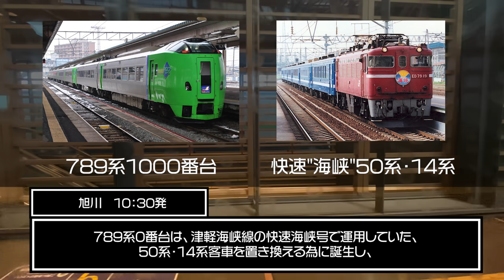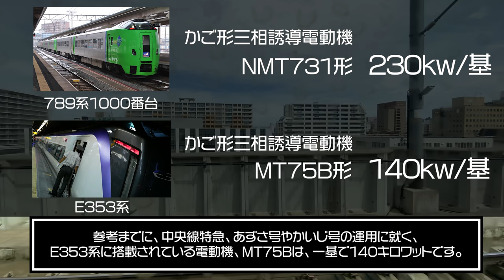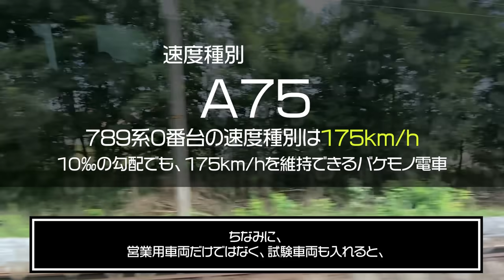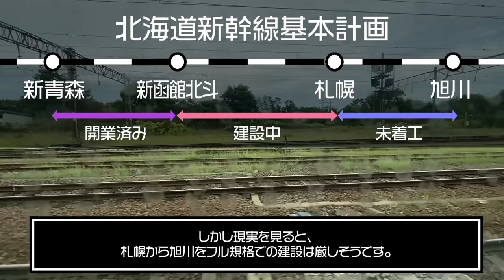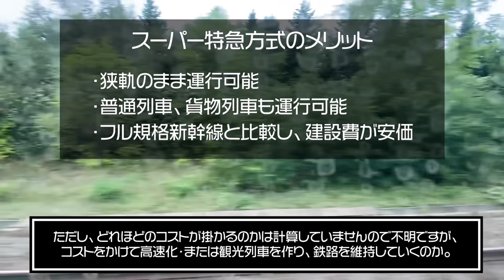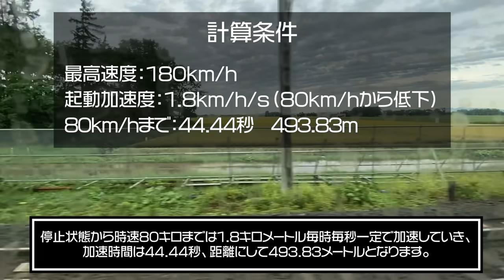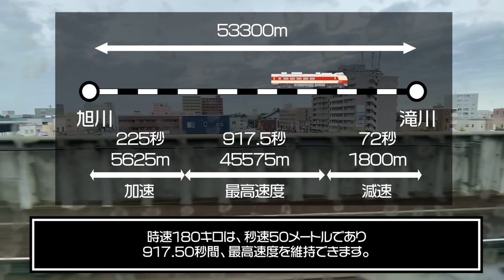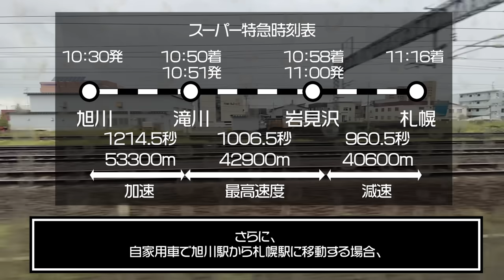【時速200キロの在来線特急】新幹線並みの速さでスーパー特急方式は成功するのか？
地方の鉄道を安く、そして高速化できる夢の鉄道方式。
その名も「スーパー特急方式」。
新幹線か在来線の2択ではなく、スーパー特急方式も視野に議論を進めるといいかもしれません。